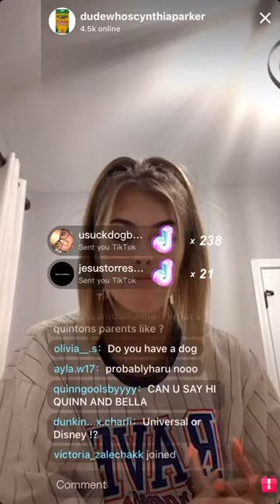Cyinthia and Quinton kiss on live 7/28/20